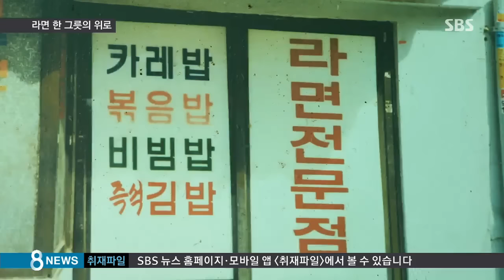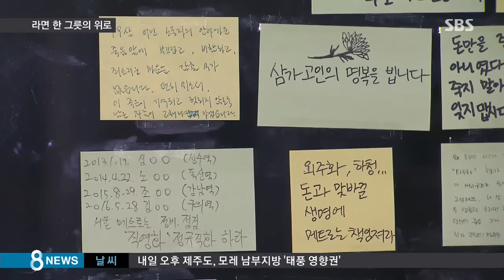'보글보글' 한 그릇의 위로…서민 달래준 '라면' /SBS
우리 국민이 가장 많이 먹는 라면입니다. 이 라면이 나온 지 딱 30년이 됐는데, 그동안 280억 개, 10조 6천억 원어치나 팔렸습니다. 지금까지 팔린 라면의 면발을 모두 이으면 지구에서 태양까지 5번이나 왕복할 수 있다고 하니 엄청난 양이죠.